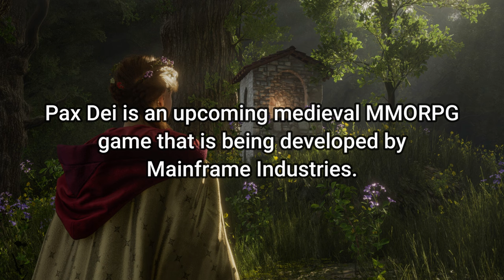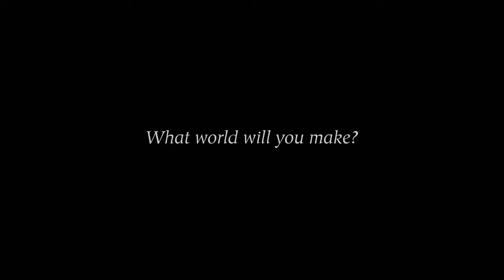PAX DEI Official Reveal Trailer (TBA) 8K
Pax Dei Official Reveal Trailer New with in-game screenshots. The game will be released on PC. You can enjoy this video in remastered 8K ULTRA HD and improved from 30 FPS to smooth 60 FPS, all edited by me.

Pax Dei is an upcoming MMORPG game by Mainframe Industries. Welcome to a vast, social sandbox MMO inspired by the legends of the medieval era. Here, myths are real, ghosts exist, and magic is unquestioned. Join thousands of players as you explore the land, build your home, forge your reputation, and craft your own stories. What world will you make?